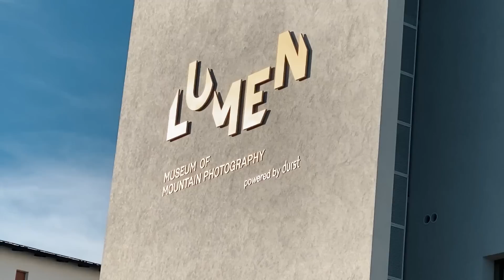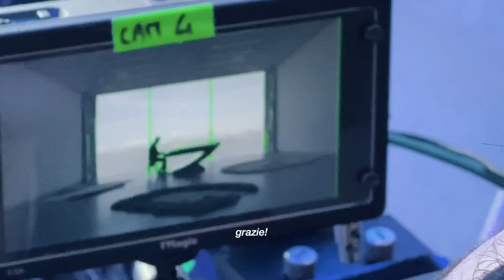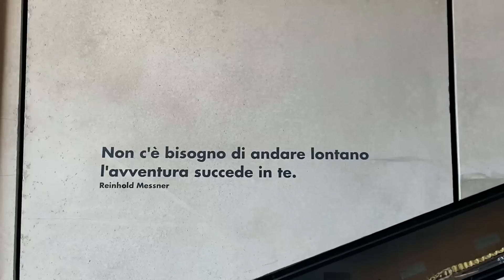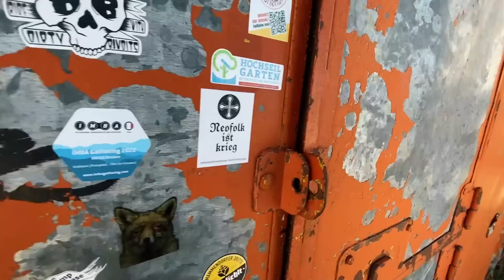Io e Surry ospiti del nostro evento in montagna a Kroneplatz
titolo work in progress, sto in ritardo su tutto.
Riassunto delle 48h con gli amici di Wanderlust a Plan De Corones con ospite Alessandro Martire

Codice "WANDERLUST"

Domande, curiosità e altro nei commenti che poi risponno a tutti!